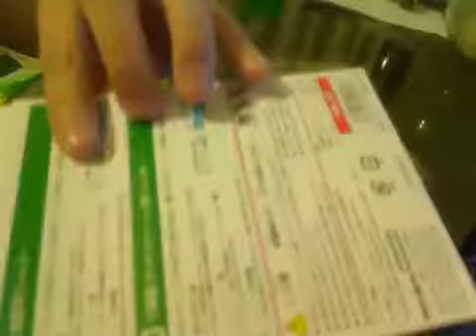Защитные Набор для NDS Lite